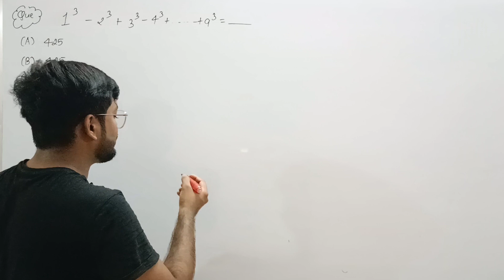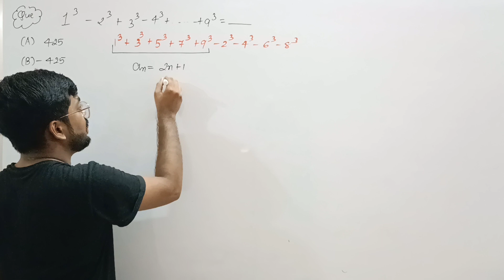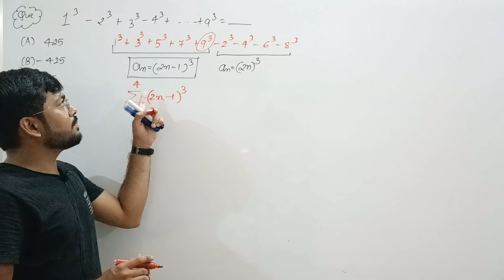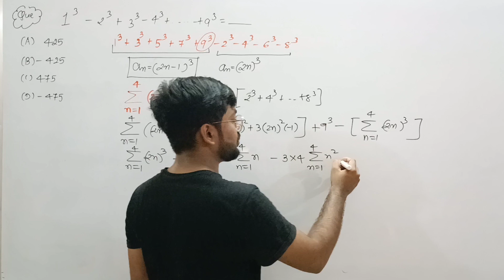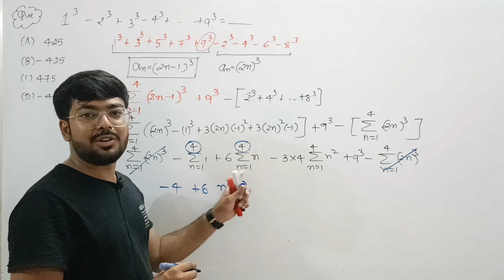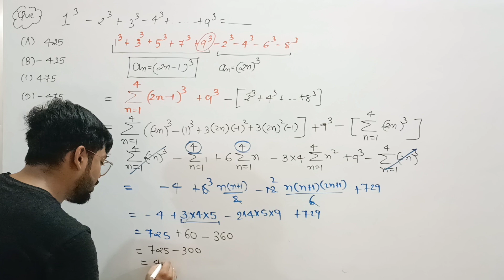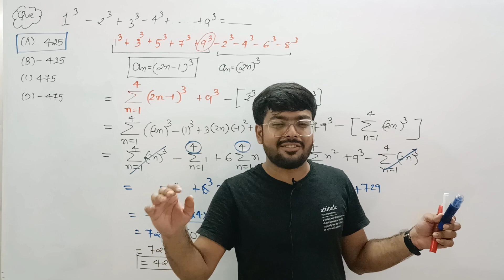1³-2³+3³-4³+...+9³ is equal to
1³-2³+3³-4³+...+9³ is equal to
1^3-2^3+3^3-4^3+...

hello friends
Question series playlist link is

product of five term of gp ?
third terms of gp is 4
std 11 class 11 maths
mathematics
std 12
class 12 maths
jee concept
mathematics
Ankit
Ankit Ghevariya

arithmetic mean
Topic - Arithmetic program
sequence and series
question